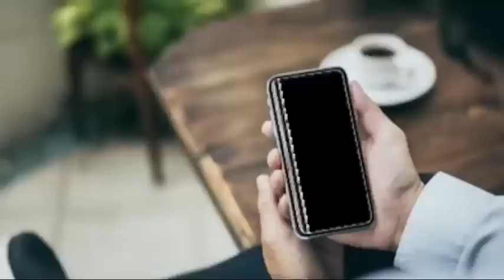अफजाल अंसारी ने किसको कहा - ठेला चलावाएंगें, पकौड़े बेचवाएंगें, खुद लोन लेकर राजा बन जायेंगें।